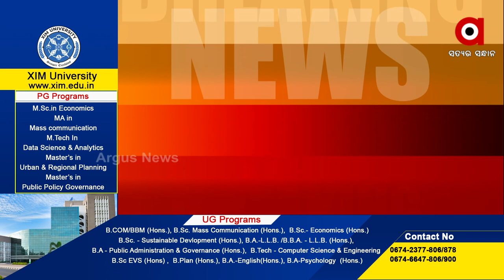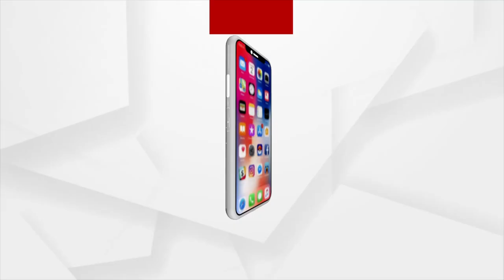Puri's Emar Math in News, Ramanujacharya's Historic Brass Item suspected to be Stolen